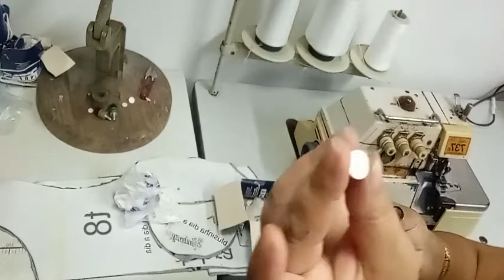BLUSINHA PET BASICA DIA DIA